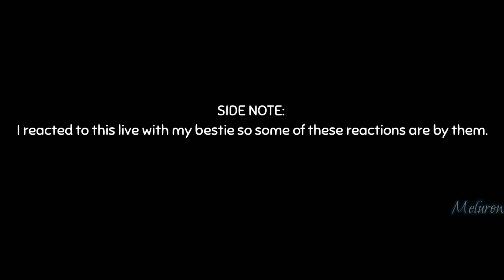Almost live reaction: The Music Freaks | Ep. 9 | Wavering Between